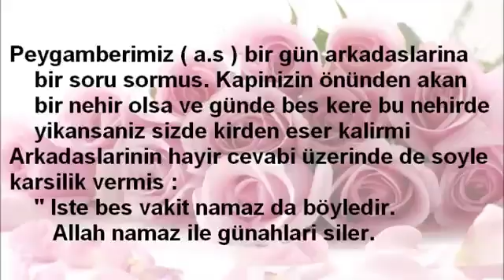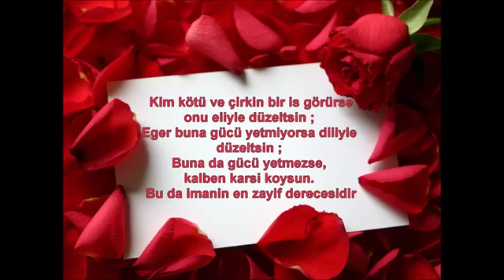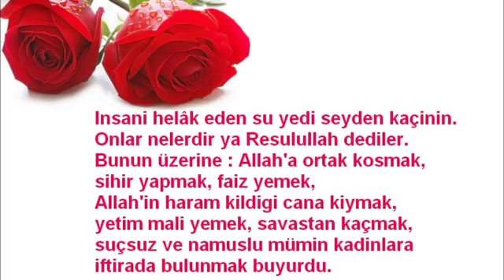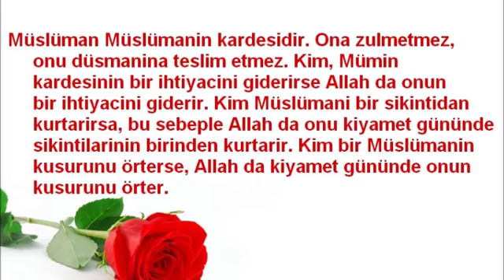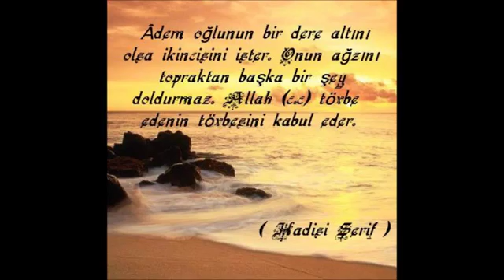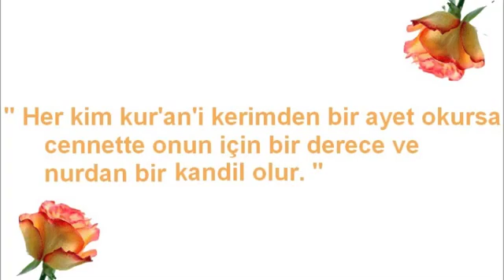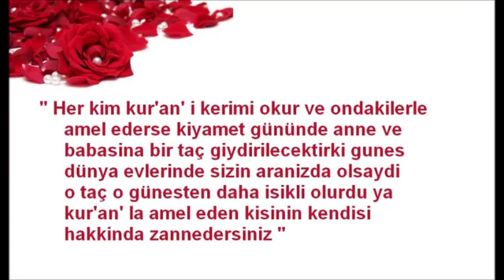10 Şubat 2020